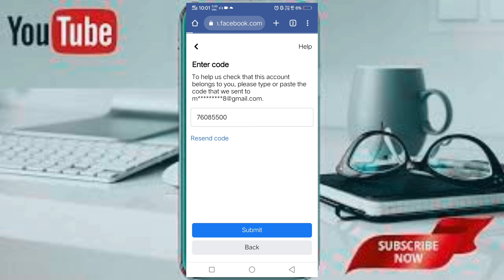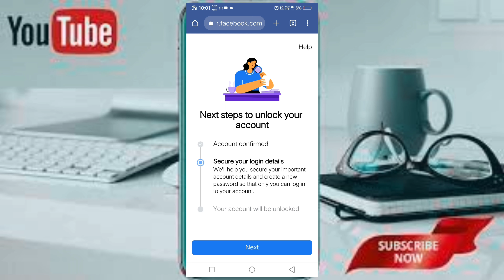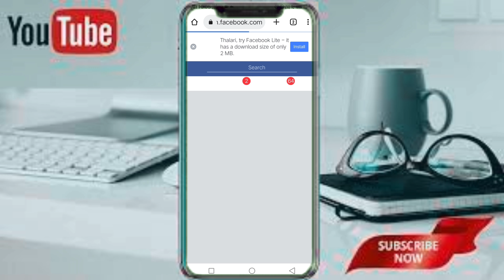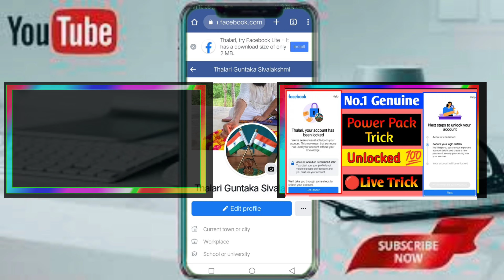Facebook Account Has Been Locked How To Unlock || Lock పడిన Facebook Account ని ఎలా Unlock చేయాలి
facebook confirm your identity probl

Published by
Sr creative thought Channel Owner
Srilatha.